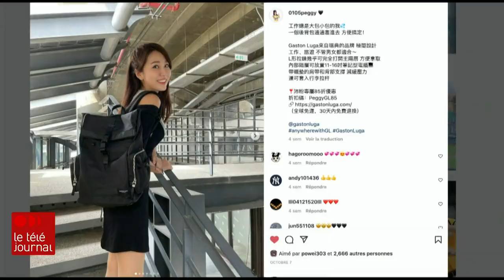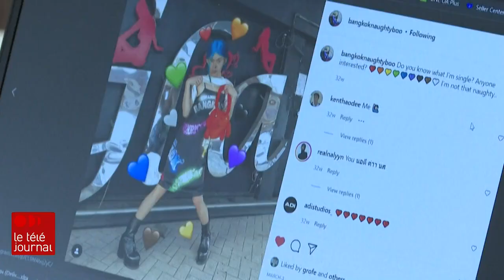L’Asie, l’Eldorado des influenceurs sur les réseaux sociaux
Une industrie qui devrait dépasser les 22 milliards de dollars dans deux ans.

Le reportage de notre correspondant en Asie, Philippe Leblanc